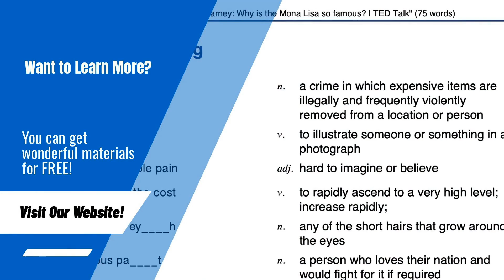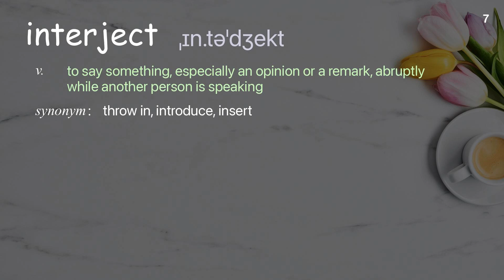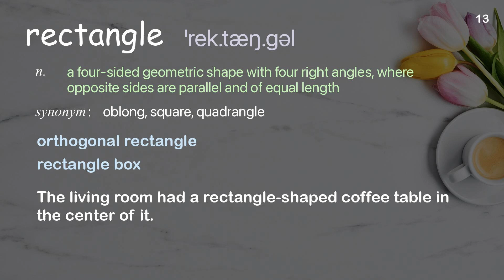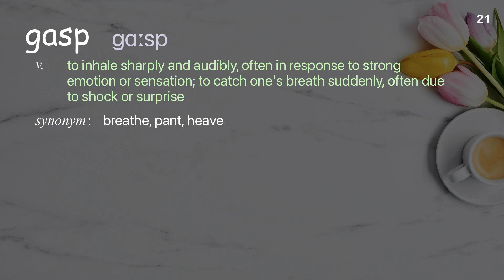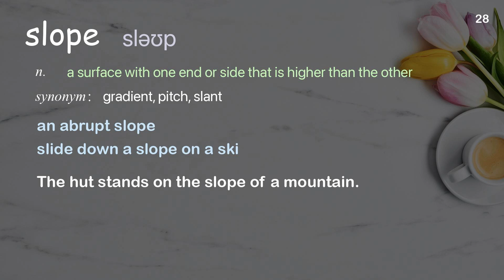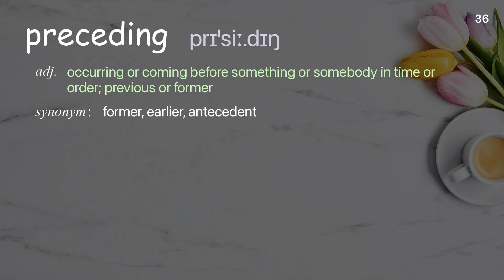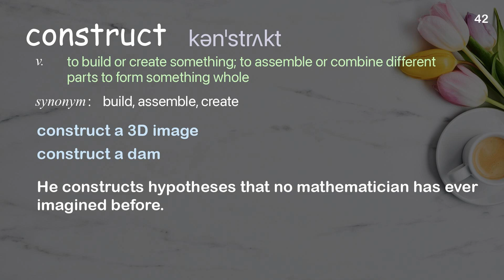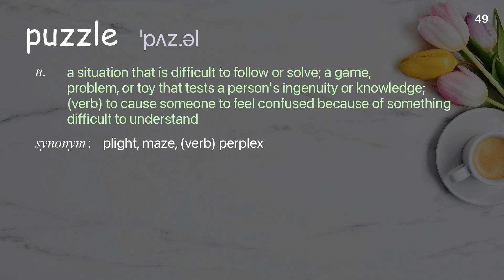49 Academic Words Ref from "Alex Gendler: Can you solve the Alice in Wonderland riddle? | TED Talk"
■PLEASE NOTE

■Reference Source
Alex Gendler: Can you solve the Alice in Wonderland riddle? | TED Talk